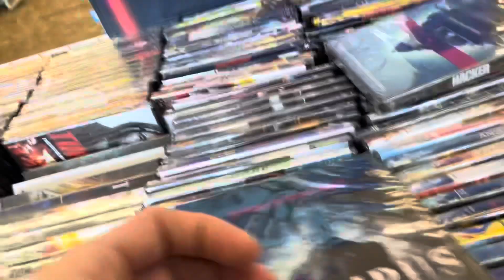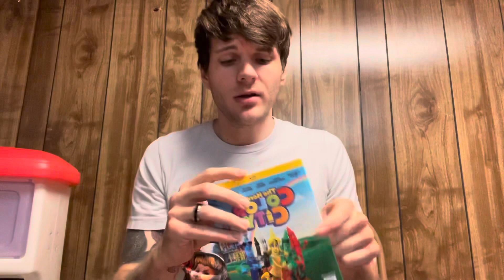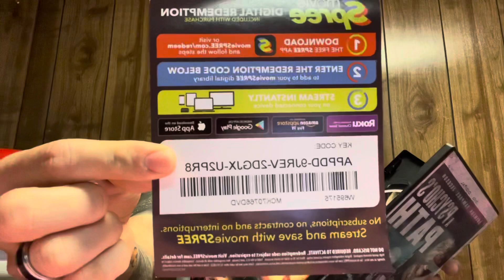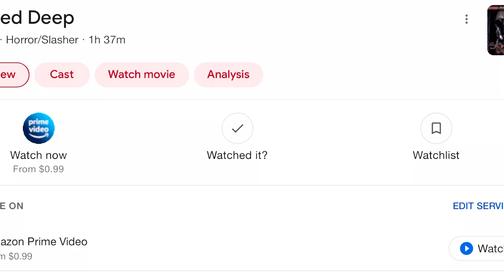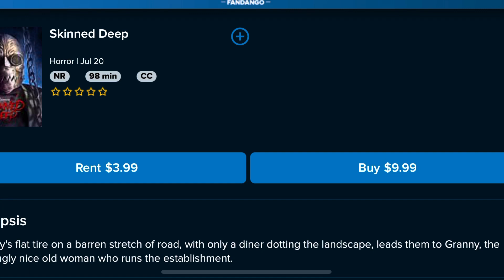Dollar tree Blu-ray and dvd new wave & talking about horror movies free code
Calling in sick to bring you an horror movie update